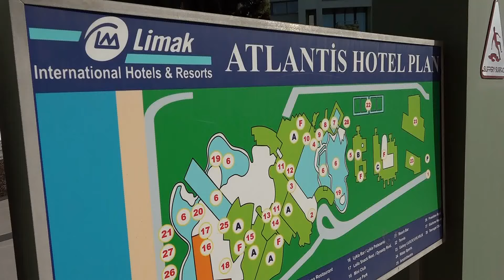Prvi trening Rođenih u Antaliji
Prvotimci Veleža su danas u Antaliji odradili prvi trening u sklopu priprema u Turskoj. Podsjećamo, tim Feđe Dudića će sutra, s početkom od 15h, snage odmjeriti s kazahstanskim predstavnikom Akzhayikom.

Za Velež TV govorili su šef struke Feđa Dudić i golman Slaviša Bogdanović.

Minimalnom mjesečnom donacijom od 10 eura postajete članom Red Army Old Crew grupe i direktno pomažete rad Velež TV kanala.